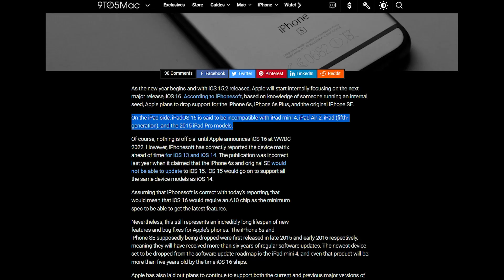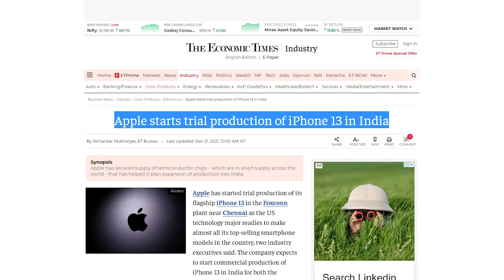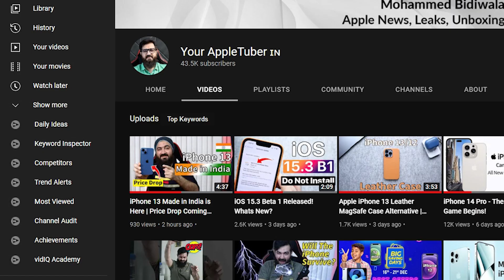iOS 16 & iPadOS16 | Kaunse iPhones ko Milega iOS 16 ka Support?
iOS 16 & iPadOS16 Supported Devices Leaked!

Gears
Camera iPhone 13